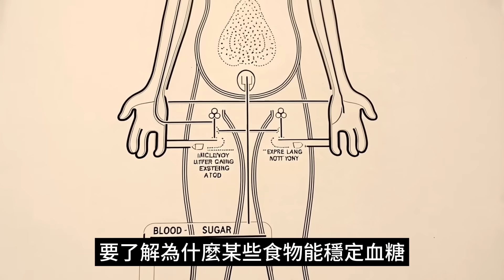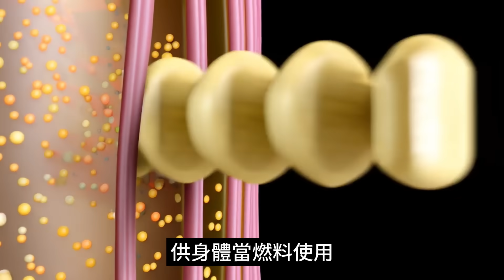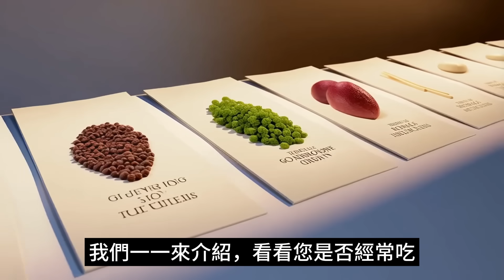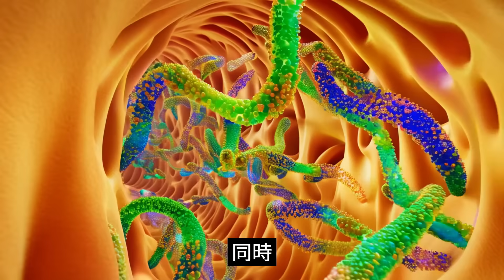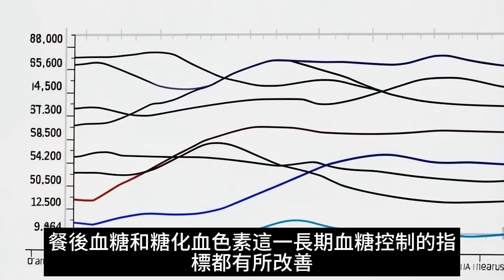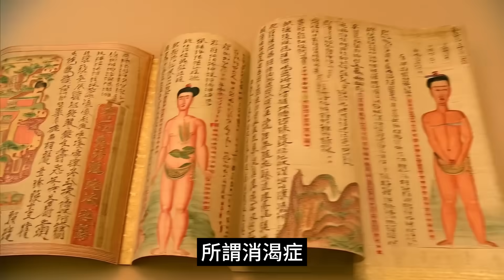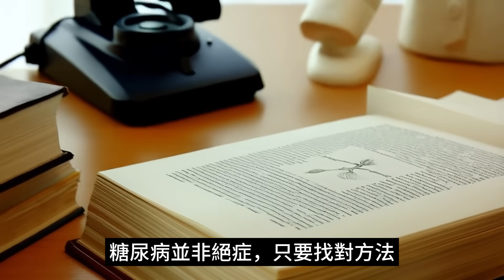新研究震撼醫界：糖尿病有解了？醫師爆料「4大食物」穩血糖到99歲，老人快看別再錯過！| ByBy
想知道為什麼納豆、藜麥、海帶、桑葉茶能幫助穩定血糖，甚至讓糖友不再那麼怕糖尿病？在這支影片中，我們從最新研究出發，告訴你這四種食材的營養價值與科學依據。其實糖尿病並非絕症，只要掌握「少甜少白、多纖多彩」的飲食原則，並善用這些隱藏的降糖寶物，就能讓血糖穩定到高齡。趕緊告訴家中長輩，越早開始，就能越早享受更輕鬆的控糖生活！

新研究震撼醫界：糖尿病有解了？醫師爆料「4大食物」穩血糖到99歲，老人快看別再錯過！